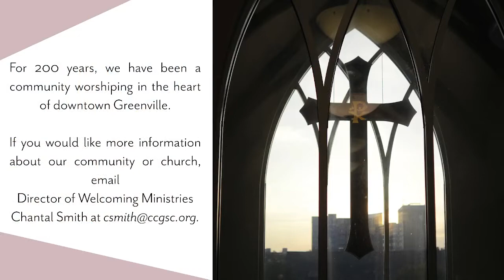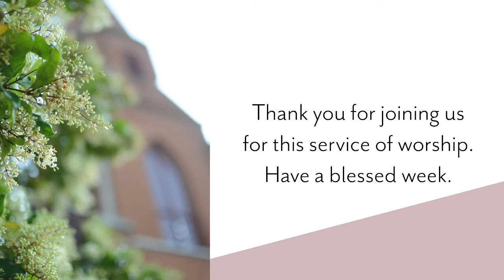Worship from Christ Church GVL for Sunday, July 10, 2022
Good morning! We're happy you've joined us for this service of Holy Eucharist.

Opening Hymn: 03:45
Gospel: 15:12
Sermon: 18:08
Offertory Anthem: 38:13
Closing Hymn: 1:01:52